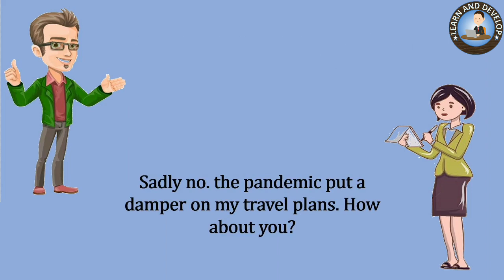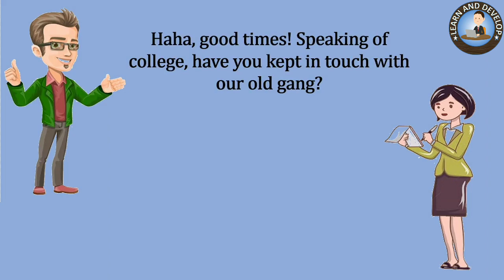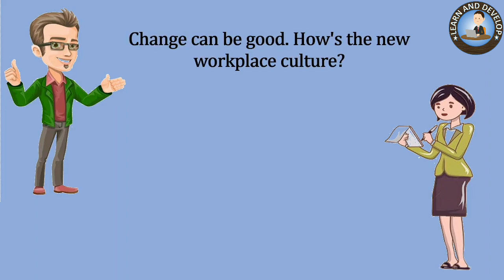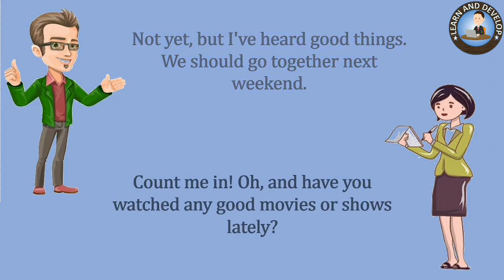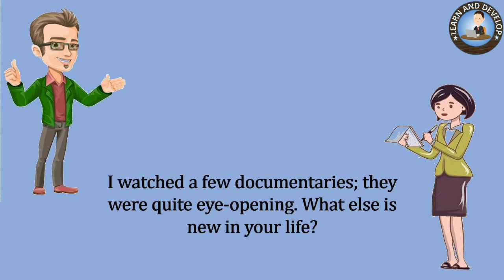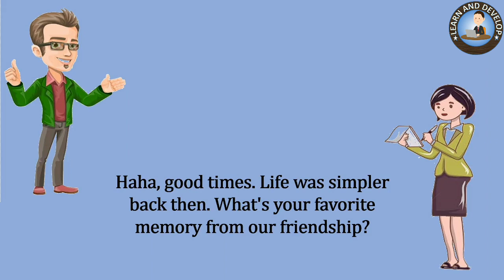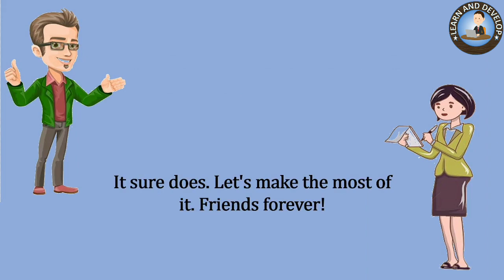Improve Your English Listening, Pronunciation, Practice with you friends.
In this video, In this video I tried to share a conversation with two friends.   Listening is a crucial part of learning a language, and what better way to practice than with real-life conversations?  It is a simple and an effective way to learn spoken English Words by word with the help of your own mother tongue. Try to speak out the words once you have listened to them and try using them in daily life English conversations, this will help you to remember the words.

 • Common Fishes name in English || বিভি...
 • ৮০ টি শাক সবজির ইংরেজি ও বাংলা নাম ।।...
 • Occupations name in English বিভিন্ন প...
 • Fruits name in English//ইংরেজিতে বিভি...
 • একটি নিয়মে অসংখ্য বাক্য তৈরি করুন //U...
   • Daily use English short sentences wit...
   • Telling the time easily in English
   • Common Sentences for daily use ।। প্র...
   • Improve your english(wise fisherman's...
   • প্রতিদিনের ইংরেজি কথোপকথন Useful Engl...
   • Daily uses common English//Make more ...
   • Common English sentences for Daily us...